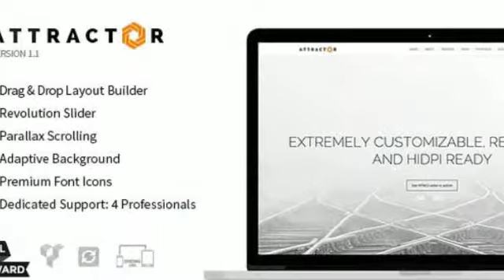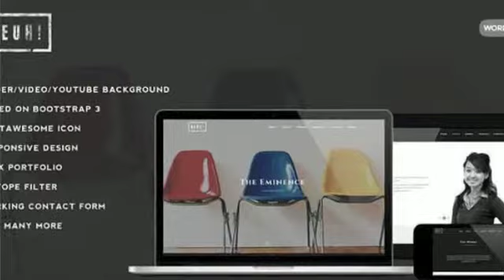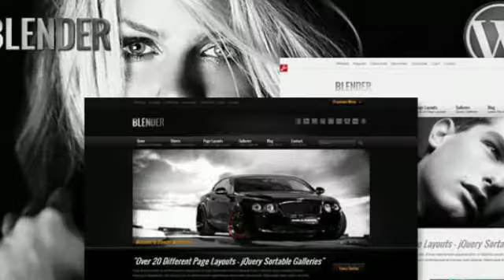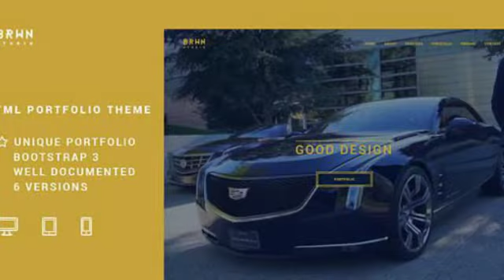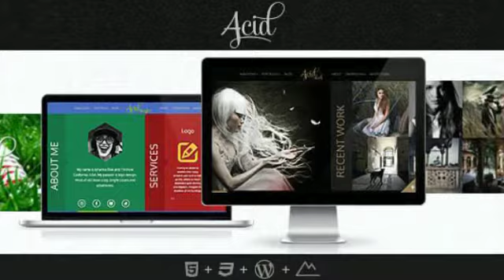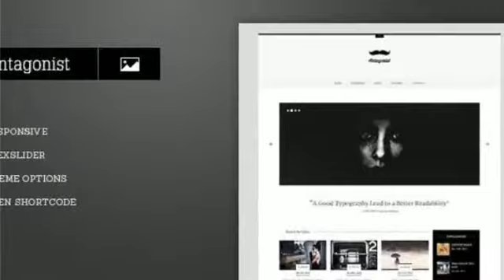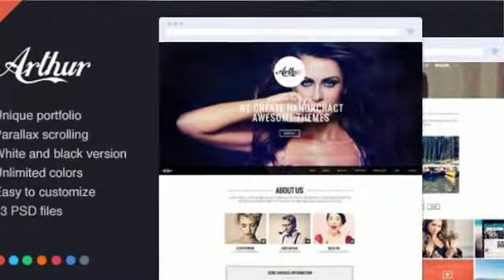Best Premium Portfolio Themes